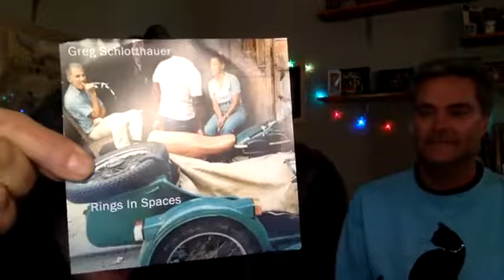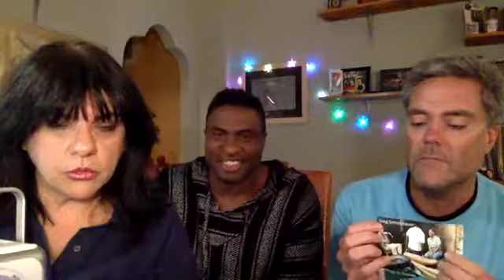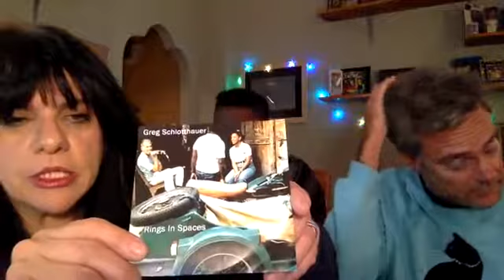What's the Story with Maria Episode 14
Michael-Leon Wooley and Greg Schlotthauer with a shout out to Richard Falzone on our EAST COAST WEST COAST edition.